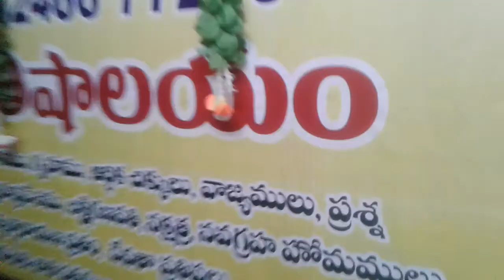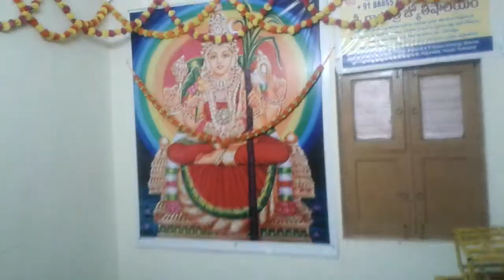SRI GAYATRI HOROSCOPE HOME BEST SOLUTIONS FR BST PROFIT LIFE..GOOD HORSCPE RESULTS ...GAYATRI PEETUM